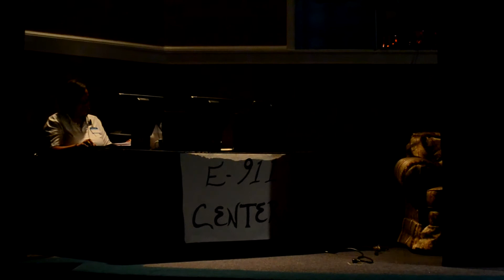Living Waters Full Gospel Ministries Drama Dept, (5 of 9) unofficial copy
Macon, Ga